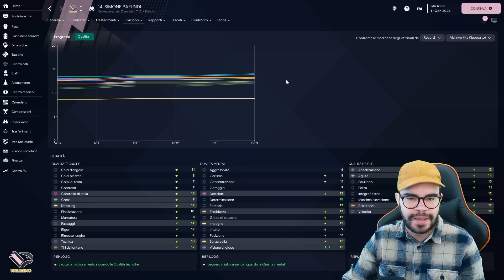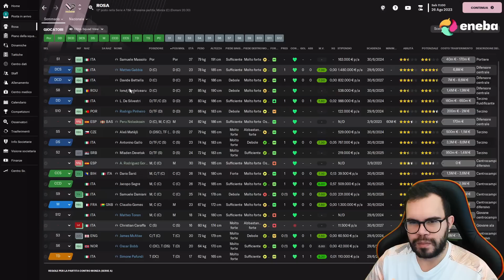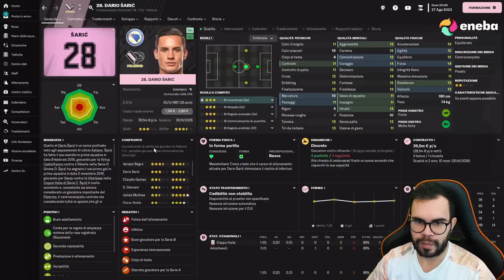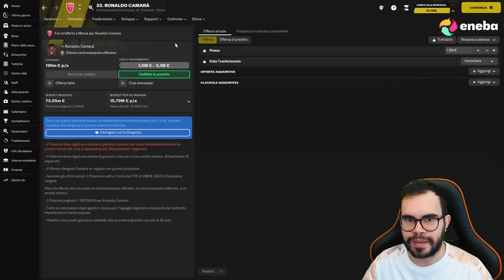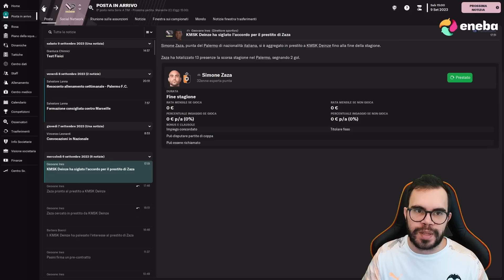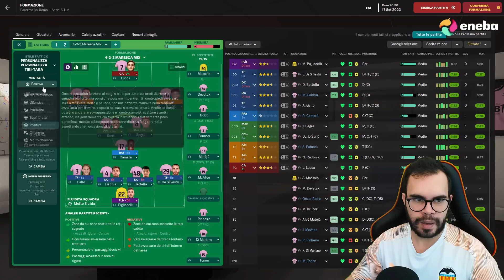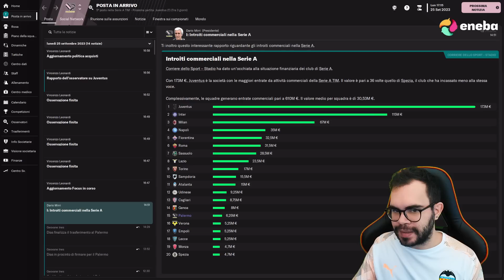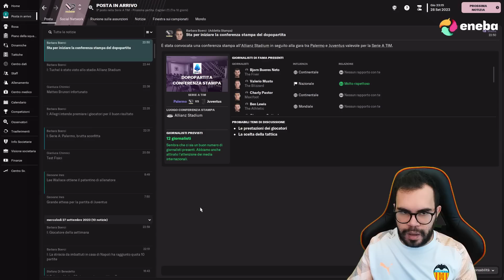Football Manager 2023 | PALERMO | #7 | RINASCITA PALERMO: CALCIOMERCATO E RITORNO IN SERIE A | FM23